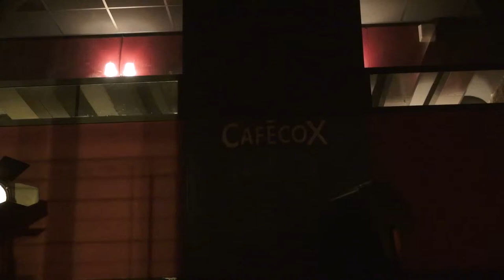Ruth Geerse - Wonder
Ruth Geerse zingt in cafe Cox te Amsterdam het door haar geschreven 'Wonder'. 22/23 januari 2015.